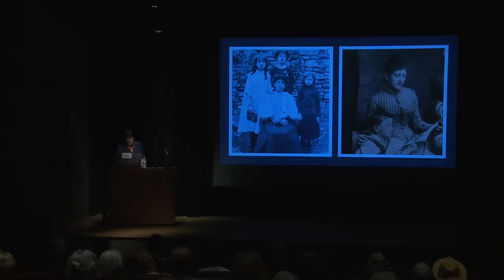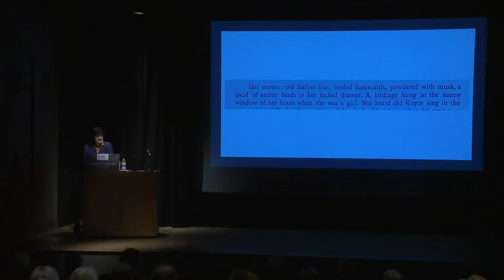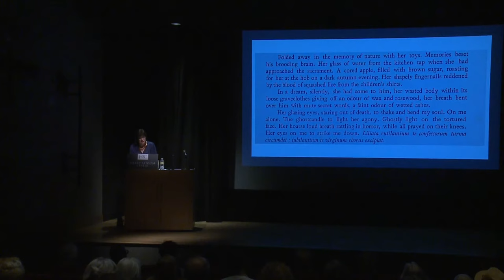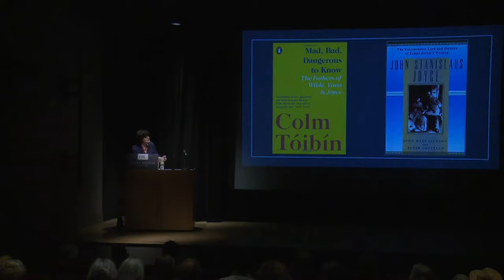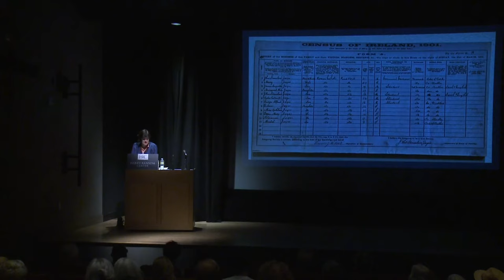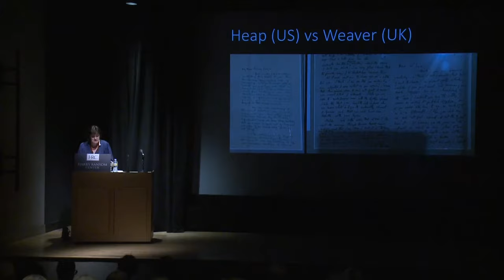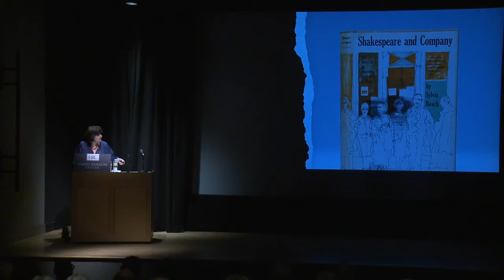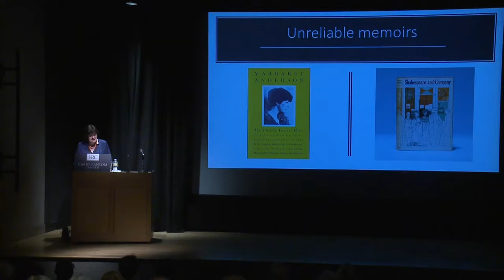“a gaud of amber beads” — Ulysses, Feminism, and Biography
Delve into the intellectual context surrounding the Ransom Center’s centenary exhibition Women and the Making of Joyce’s Ulysses in this talk by curator Dr. Clare Hutton, Reader in English and Digital Humanities at Loughborough University. One hundred years after the publication of James Joyce’s Ulysses in Paris triumphed as both cause célèbre and succès de scandale, the field of Joycean literary criticism thrives. But the field of Joycean biography is in sore need of revision. This lecture probes the correlations between biography, feminism, and the act of interpretation. Ulysses encourages biographical readings, but Joyce tended to downplay the significant role which women played in enabling him to realize his ambition. Learn more about key objects in the exhibition as Hutton suggests some revisions to existing views of figures such as Harriet Shaw Weaver, Sylvia Beach, Margaret Anderson, Jane Heap, May Joyce, Josephine Murray, and Nora Barnacle.

Women and the Making of Joyce’s Ulysses
March 4, 2022 – July 17, 2022

See more than 150 rare objects that tell this story, including a first edition of Ulysses, page proofs for its first printing, original copies of The Little Review, manuscripts in Joyce’s hand, rare books, printed ephemera, and photographs.

The Ransom Center appreciates the generosity of our promotional partners: Society Texas, KUT 90.5 & Texas Standard.